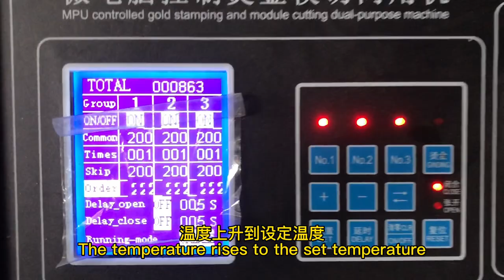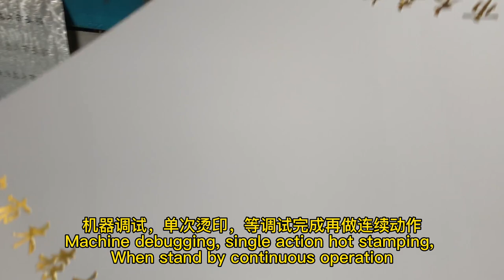TYMB1040 foil stamping machine installation and testing